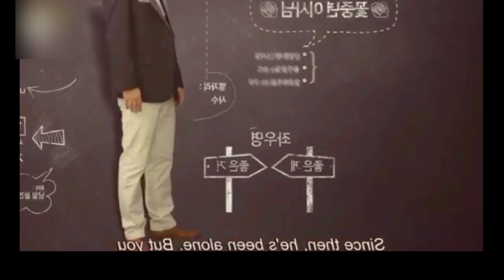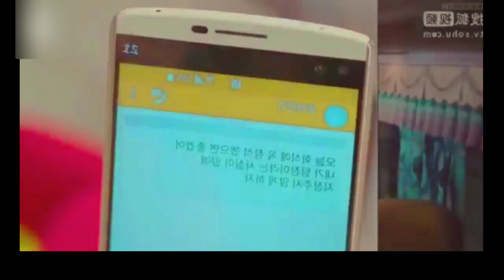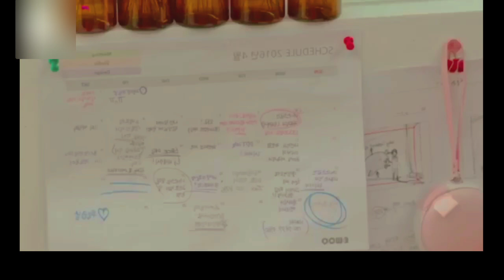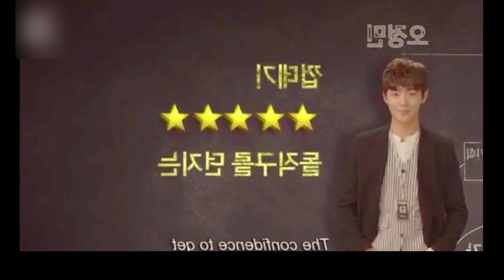I love you sir ep-3-5 தமிழில்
iloveyousirep3-5#gohostarrynight#asiandramacosmosintamil